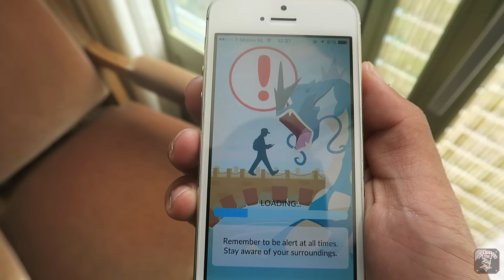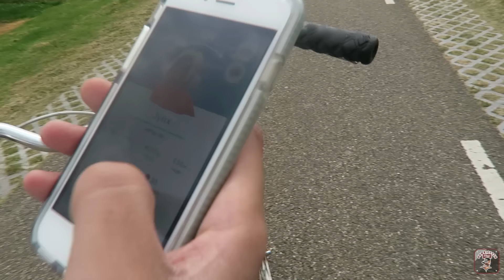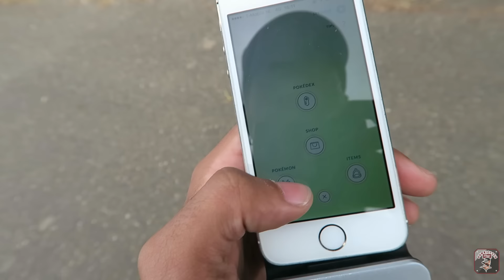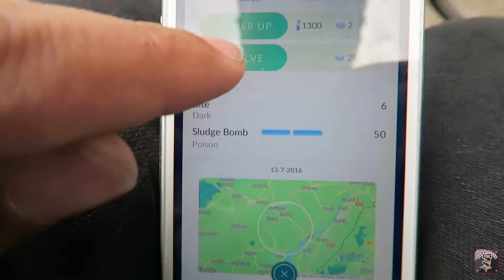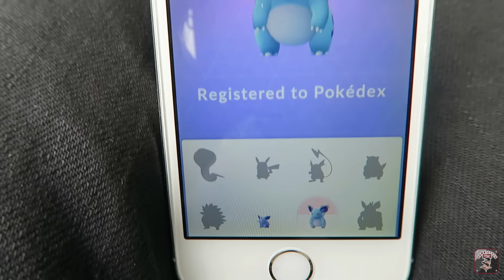DE ZIEKSTE POKEMON VANGEN!!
BEDANKT VOOR DE SUPPORT!